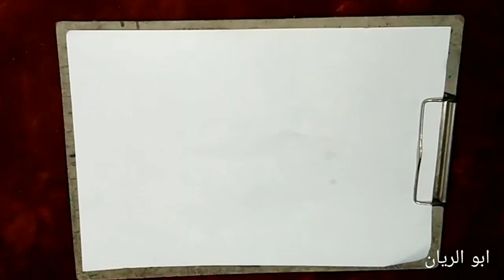كيفية رسم الحمار الوحشي 🦓 ثلاثي الابعاد 🎨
كيفية رسم الحمار الوحشى  🦓 ثلاثي الابعاد 🎨
احببت اليوم ان اقوم ب رسم حمار ثلاثي الابعاد والتطرق الى طريقة رسم حمار ثلاثي الابعاد حيث ان معظم محبي الرسم يريدون اتقان رسم حمار ثلاثي الابعاد الا ان الرسم حمار  ثلاثي الابعاد يحتاج القليل من التمرن و تعليم رسم حمار ثلاثي الابعاد امر ممتع وفي هاذا الفيديو حاولت الاجابة عن سؤال كيف رسم حمار ثلاثي الابعاد عن طريق رسم حمار ثلاثي الابعاد بمهارة وخفة ويمكن ان القب عملي هاذا ايضا ب رسم حمار ثلاثي الابعاد خطوه بخطوه او رسم حمار ثلاثي الابعاد بالرصاص غير ان المغزى والمعنى واحد الا وهو رسم حمار ثلاثي الابعاد وتوضيح طريقة  رسم حمار ثلاثي الابعاد .
الكلمات الدلالية لهذا الفيديو:
رسم حمار  ثلاثي الابعاد
رسم  حمار بالخشب
رسم  حمار  3d
رسم حمار ثلاثي الابعاد بسيط
رسم حمار
رسم